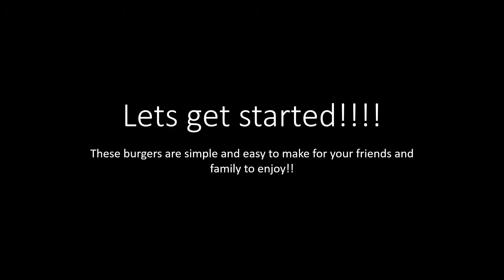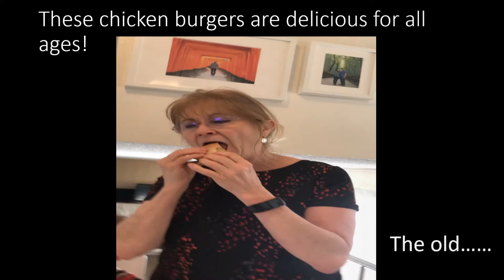How To Make Healthy Stuffed Chicken Burgers